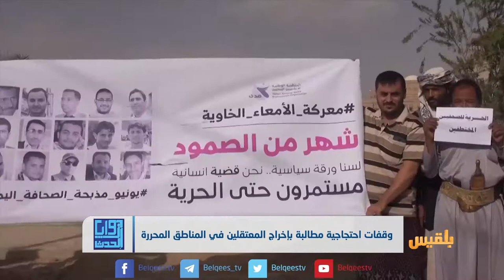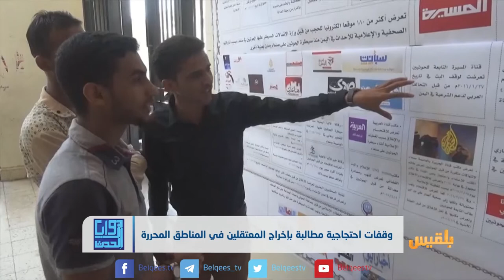إلى أين يمضي واقع الحقوق والحريات في المناطق المحررة ؟ | تقرير: محمد عبد المغني